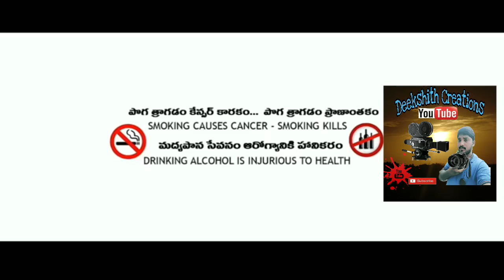City v/s Village s || Short Film || Deekshith Creations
Shot film
Village video
Deekshith creations
Village - Bangarigadda
Mandal - Chandur
Dist - Nalgonda